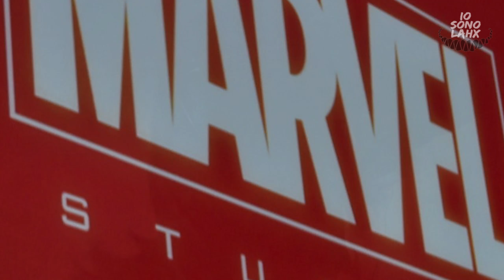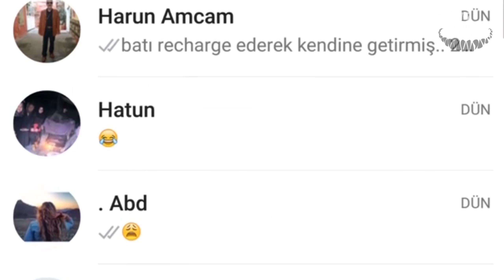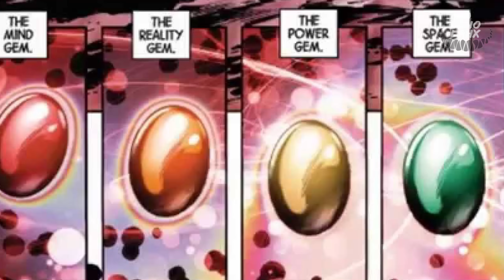Thor Morirà in Infinity War? Scene Post-credits THOR: RAGNAROK: | ILLUMIGATTI 5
SPOILER! SPOILER! SPOILER! Illumigatti con le scene post-credits in vista di Infinity War

👉Usa Subito il CODICE (game) per uno sconto aggiuntivo del 5%  (€49+)!

(€99+)!

✩Grazie per aver visto il mio video,